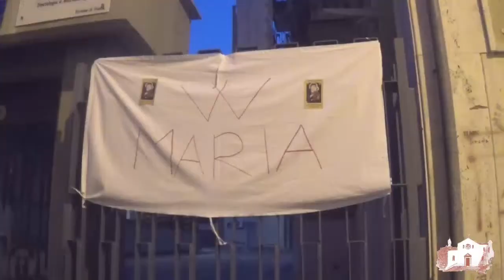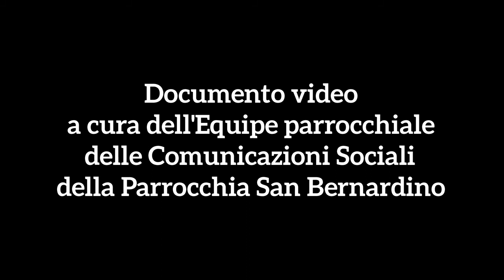Peregrinatio Icona della Madonna dei Martiri: processione e Santa Messa del 9 maggio 2016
Dal 4 all’11 maggio 2016 la Parrocchia ospita la Sacra Icona della Madonna dei Martiri, in occasione dei festeggiamenti della “Médonne du tremelizze”.
In questo video, la processione per il territorio parrocchiale e la Santa Messa in via Galeppi.